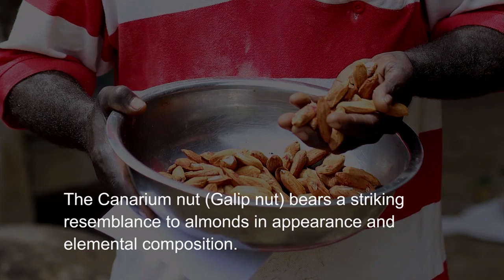Galip: The Ethical Nut | Clare Christian | TEDxWellington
Clare is currently project managing an initiative exploring the commercialisation of a tree nut that grows throughout Melanesia.

Clare co-owned an art gallery for seven years before moving to London where she was musical director at a rock academy working with youth at risk, and formed a band that (fun fact!) included the founding guitarist of Pink Floyd.

On her return in 2010 she worked as a baker, which led her to develop NZ’s first paleo bread which she distributed throughout the country. Alongside her position as project manager, Clare works regularly with her band Jeep Rd.